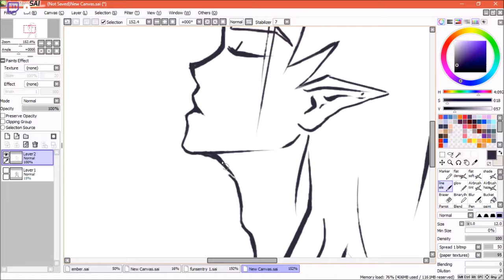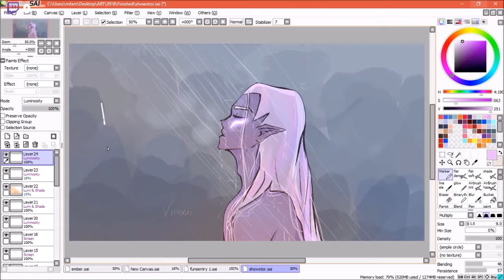lotor for fluffy - speedpaint by viraseii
song: marina and the diamonds - power and control

I use Paint Tool Sai, Photoshop CC, and an Intuos pen + touch medium.